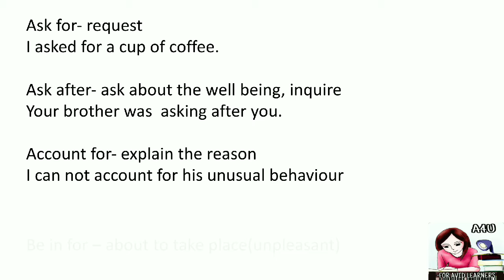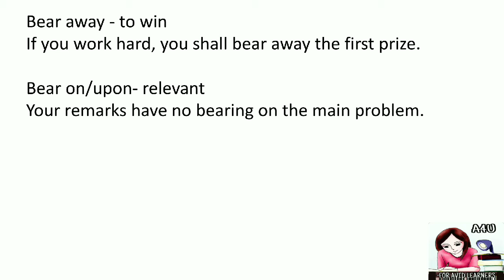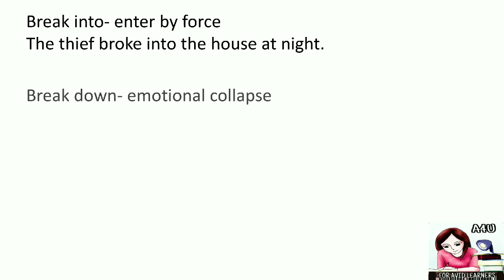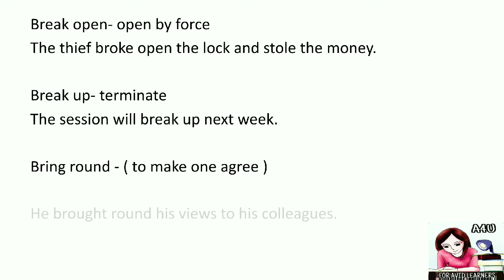Phrasal Verbs- part 1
A phrasal verb is a verb that is made up of a main verb together with an adverb or a preposition, or both. Typically, their meaning is not obvious from the meanings of the individual words themselves.